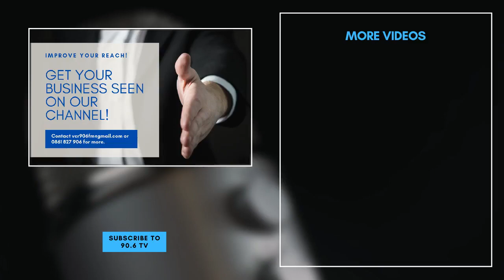Natref word dalk verkoop of gesluit || 90.6 FM TV Nuus – 2 September 2021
Natref word dalk verkoop of gesluit.

MRK wil Emfuleni munisipaliteit se rioolaanleg monitor.

Vaal se aanhitser van geweld op borgtog.

Waarskuwing oor nuwe WhatsApp-groep.